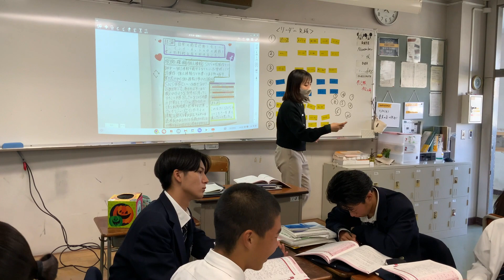埼玉県公立高校【課題探求】